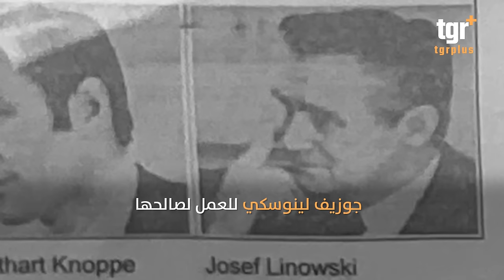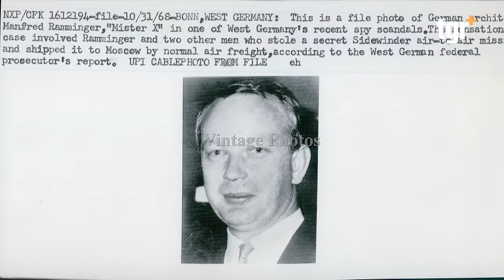بـ79 دولاراً وطرد بريدي.. حصلت روسيا على سلاح أميركي متطور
التغيير بلس على الفيس بوك